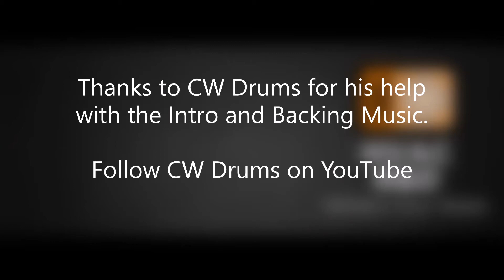Episode 1 - The Truth About Pricing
Rhydon and Dennis jump into this new podcast with a discussion on the ins and out of how pricing really works on the wholesale side of HVAC.